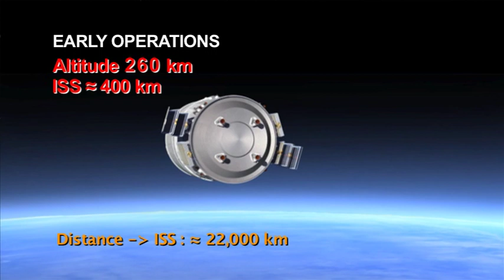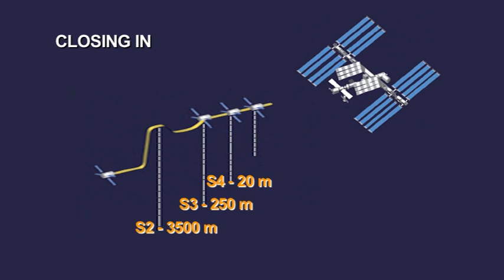ATV-3 mission profile: orbit insertion to docking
Video clip showing the critical events during ATV-3's voyage from orbit insertion to docking. Video shows orbit injection, solar array deployment, proximity antenna boom deployment, GPS signal synchronisation, and the lead up to docking.